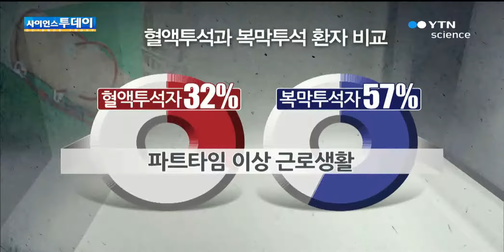혈액투석 보다 복막투석 더 효과적 / YTN 사이언스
[앵커]콩팥 기능이 크게 떨어져 제구실을 못하게 되면 강제로 피를 걸러주는 투석을 하게 되죠.그런데 일반적으로 하는 혈액투석보다 간편하고 몸에 무리도 덜 주는 복막투석이, 치료 효과 면에서도 오히려 더 낫다는 연구 결과가 나왔습니다.김기봉 기자입니다.[기자]약물 치료로 효과가 없어 2년 동안 혈액투석을 받았던 ...